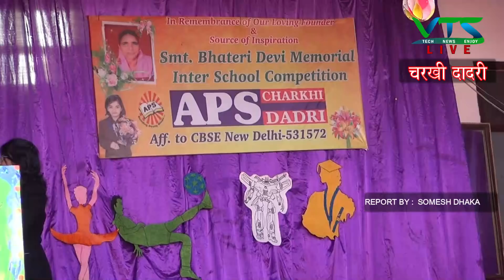70 के दसक के गानों पर बच्चो ने दिखाई अपनी प्रतिभा || इंटर स्कूल प्रतियोगिता की आयोजित || DADRI NEWS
70 के दसक के गानों पर बच्चो ने दिखाई अपनी प्रतिभा || इंटर स्कूल प्रतियोगिता की आयोजित || DADRI NEWS

पूरी खबर के लिए वीडियो देखे और जाने क्या हुआ .